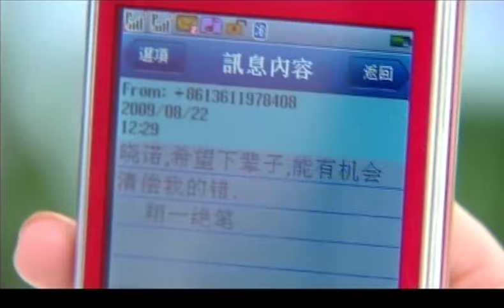【两男争一女，是情敌还是冤家】《今生由你》EP22 | Happy & Love Forever | 婚变【追剧杂货铺】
【剧情简介】尹定强和乔雨蓓在父母安排的门当户对相亲下结识，定强对雨蓓惊为天人，雨蓓却觉得定强肤浅而躲避，独自到大陆游玩；定强阴错阳差住进潘晓诺家的民宿；雨蓓对陆森一见倾心，晓诺为了父债独自肩负一家人的生活，在债主临门时定强对晓诺伸出援手，陆森则在创业过程中雇用晓诺，陆森看到晓诺的乐观坚强颇为心动，雨蓓为护卫自己的幸福而努力，四个年青人为了追逐属于自己的幸福展开了一场追逐战，最终均能深深体认幸福就在被自己忽略的地方。